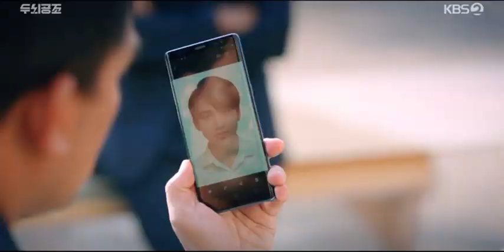“BRAIN WORKS” (Epi 4)- Scene with Cha Tae Hyun and Jung Yong-hwa of CNBLUE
My favorite scene in Brain Works where I had the chance and opportunity to work and act with Cha Tae Hyun and Jung Yong-hwa of CNBLUE! Fanboy level raised to the nth level 💙😍🙏